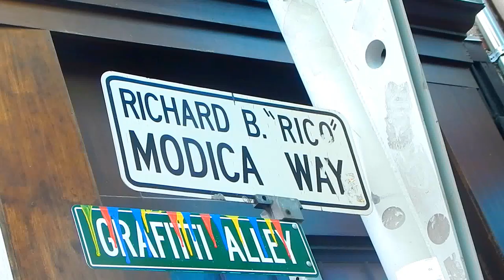A Walk Through Modica Way "Graffiti Alley" in Cambridge Mass 05/07/2016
A complete walk through of Cambridge's "legal wall" showing the plethora of art murals, graffiti tags, slap tags/sticker bombs, wheat pastes, and other street art forms that may or may not have names. This video documents Modica Way's state as of 05/07/2016. There is a very high turnover here - some tags/murals even get painted over within just one day - and we document the changes with many still photos of each individual piece

Join the Seen Around Boston FB group to share your pictures of street scenes, street art, and random objects from around Boston